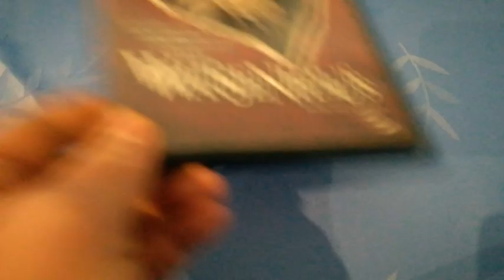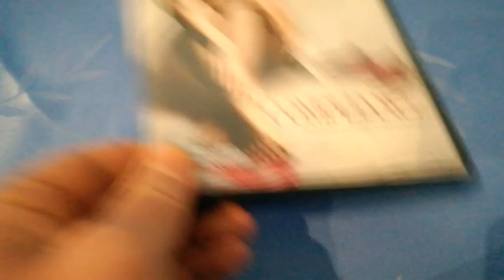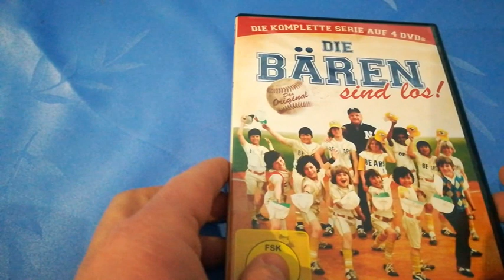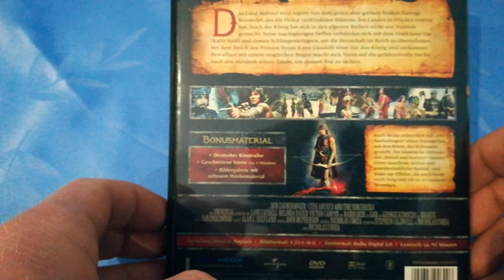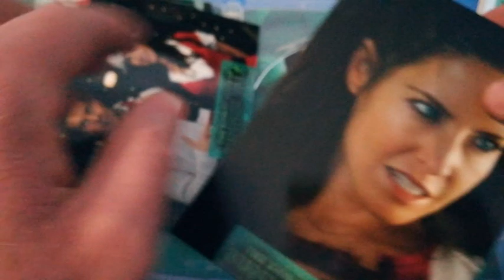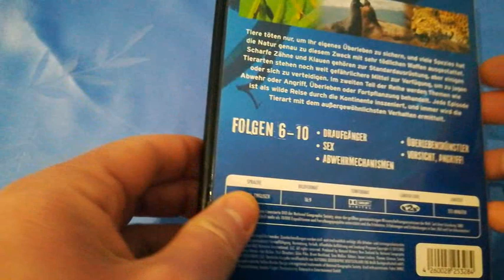Drittes DVD und BluRay Update 2019 Teil 2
Hier der zweite Teil meines Updates!
Ihr dürft mir gerne einen Kommentar zu den Filmen da lassen!